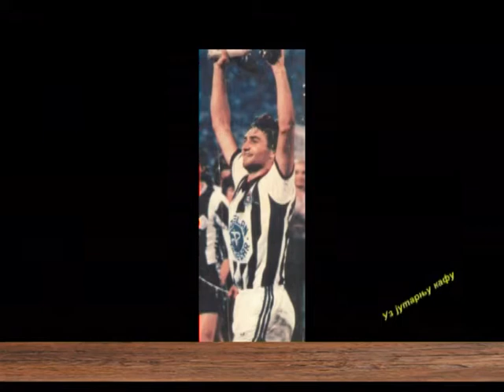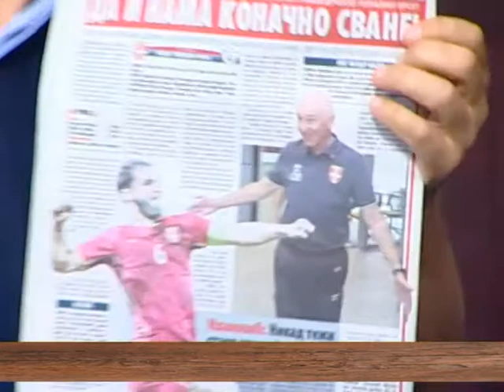EMISIJA UZ JUTARNJU KAFU 05.09.2016. GORAN MANCE by NENAD PAVLOVIĆ